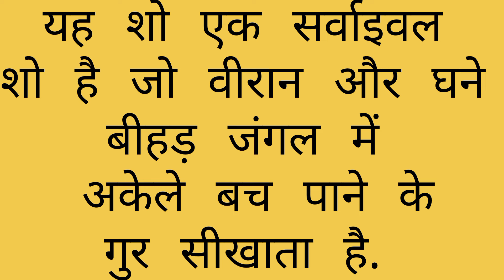The First Island Experiment || man vs wild hindi new episode 2024 || Island Siberia 😯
man vs wild in hindi || bear grylls in hindi || the first island experiment | discovery channel 2024

man vs wild Hindi new episode 2024 || Bear Grylls || man vs wild in Hindi || discovery channel

man vs wild Hindi new episode 2024 || Bear Grylls || पहाड़ी आदमी बनाम जंगली || discovery channel

man vs wild in hindi new episodes 2024 || Bear Grylls || pahadi man vs wild || Discovery channel

tags🛑

Top tags

Tags wild❓

history🌎

Iceland apparently has no prehistory. According to stories written down some 250 years after the event, the country was discovered and settled by Norse people in the Viking Age. The oldest source, Íslendingabók (The Book of the Icelanders), written about 1130, sets the period of settlement at about 870–930 ce.

man vs wild new 2024
first experiment in Island 2024
man vs wild in hindi new episode 2024
man vs wild africa in hindi
 bear grylls episode in hindi
new video man vs wild
discovery channel
wildlife

About Video

Join survival expert Bear Grylls on a thrilling adventure in the untamed wilderness in this action-packed episode of Man vs. Wild. Watch as Bear battles nature's challenges, demonstrates survival skills, and overcomes insurmountable obstacles. Experience the triumph of human resilience against the forces of nature in this captivating YouTube video.

doston swagat hai aapka mere YouTube channel par agar aapko yai episode pasand aate Hain to please like jarur kariye aur comment bhi sath hi sath share karna na bhule bewafai or mai apni or  se Puri koshish karunga aap logon Ko pahadon ke kuchh najar dikhane ki koshish karunga.

to aap log aise hi mere ko pyar support karte  Rahiye

Thankyou for watching love you all💖💖💖💖💖💖

aap mere ko istema bhi follow kar sakte ho. link 🔗 upar diya hua hai 👆👆

Thankyou so much tack care 🫂